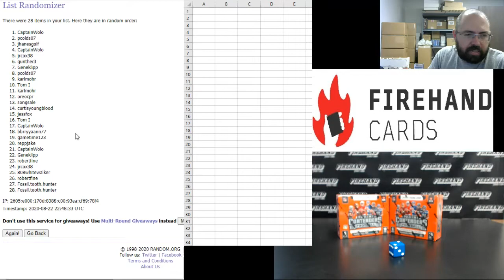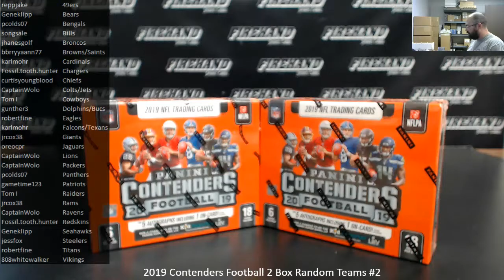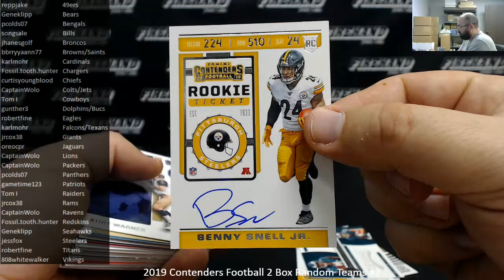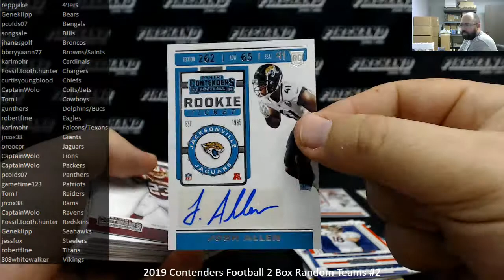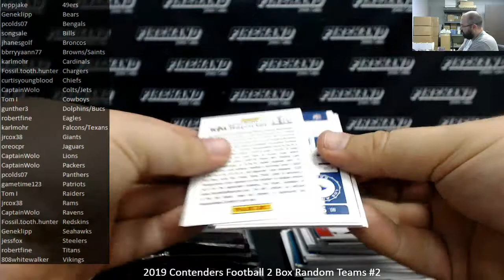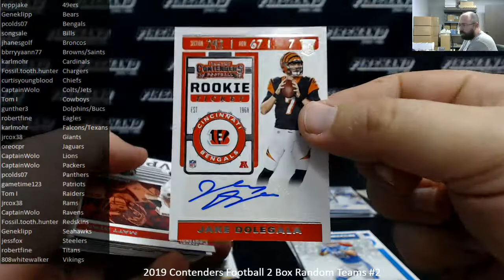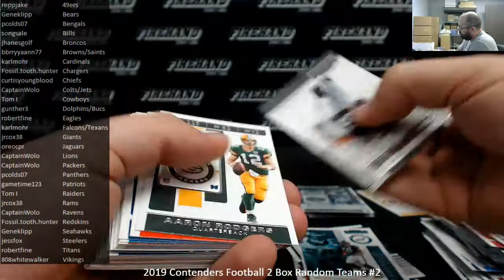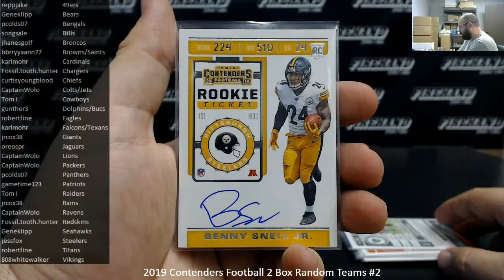8/22/2020 2019 Contenders Football 2 Box Random Teams #2